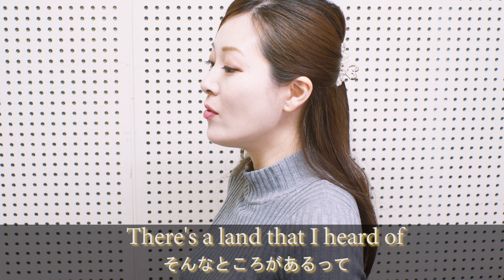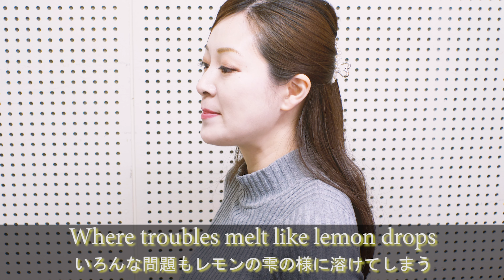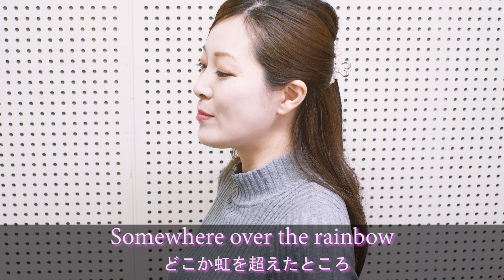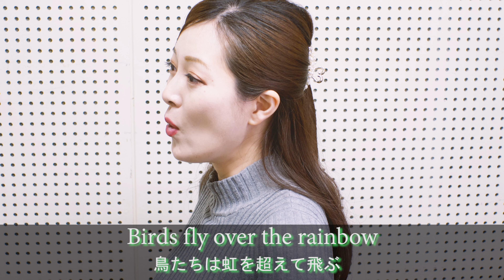オペラ歌手が歌う【Over the Rainbow 虹の彼方に】フル歌詞付き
今回は「Over the Rainbow / 虹の彼方に」を歌いました。
お楽しみいただけますと幸いです。

ここだけのショートブログや写真、コンサート情報が届く！ぜひご登録ください♪
▷うたうひと秋本悠希オフィシャルLINE

メゾソプラノ秋本 悠希（あきもとゆき）のブログ

TwitterではYouTube公開情報をお知らせしています。